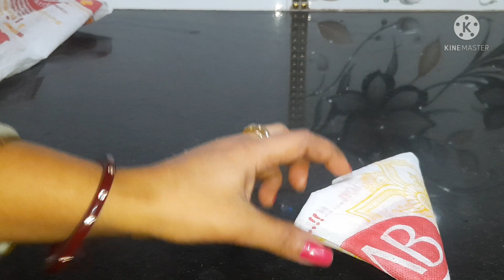kaise krti hu mai meal planning || My Meal Planning Routine || Robineetu vlogs